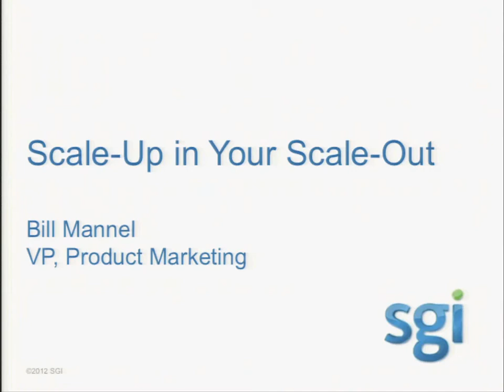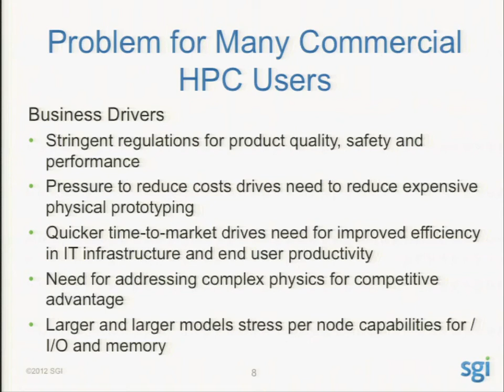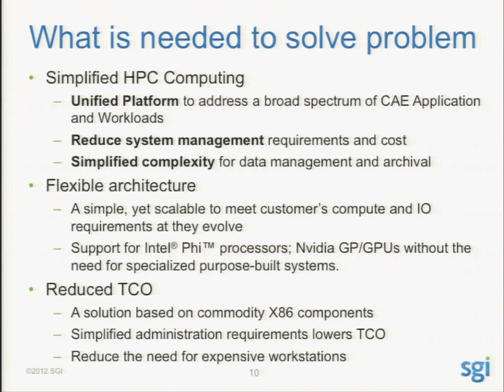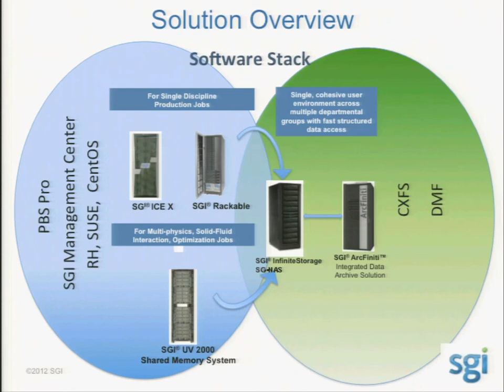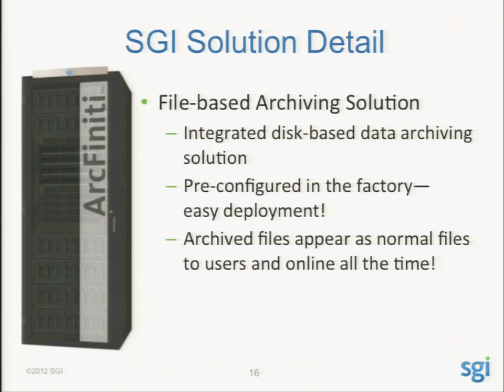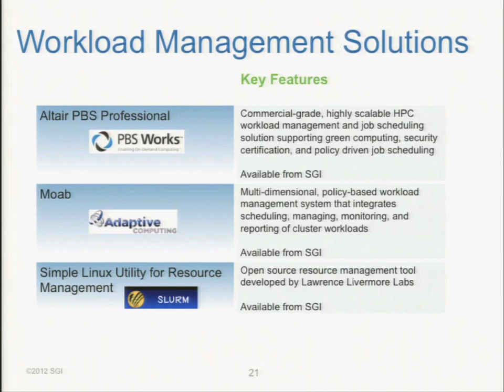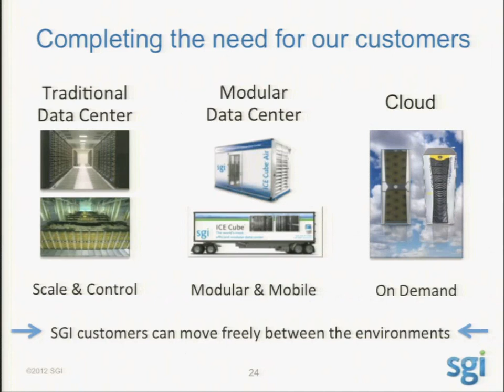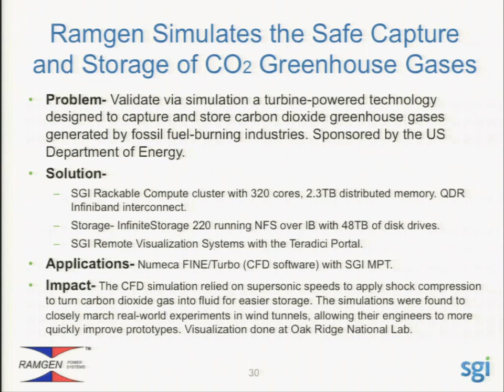SGI - Scale-up in your Scale-out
In this video, Bill Mannel, VP of Product Marketing at SGI presents: Scale-up in your Scale-out.

"Mr. Mannel presents SGI's solutions for HPC, combining scale-out servers offering ease of management, workflow consolidation, and rapid code development, with scale-out clusters, integrated with storage and software."

Recorded at the PBS Works User Group meeting in San Jose on Oct. 2, 2012.